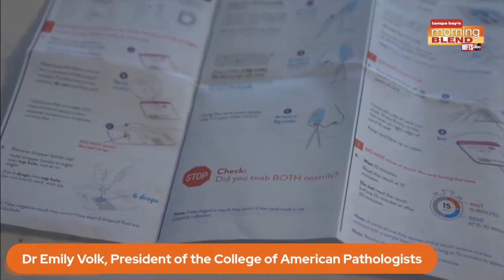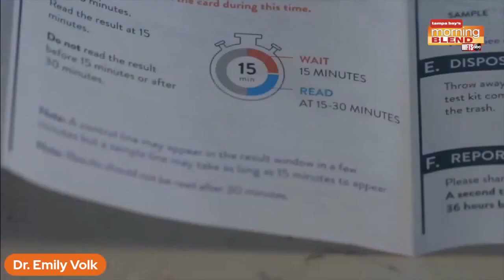College of American Pathologists | Morning Blend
College of American Pathologists